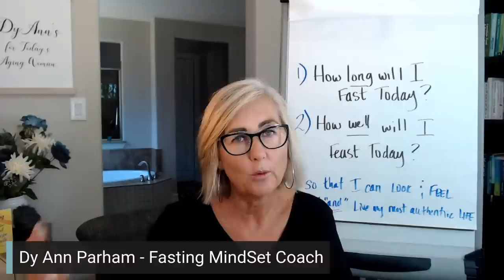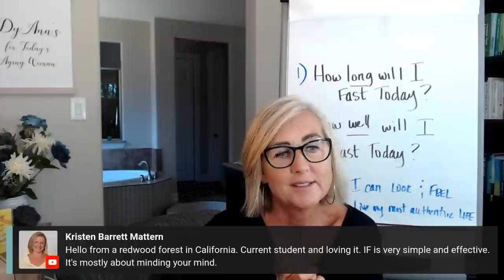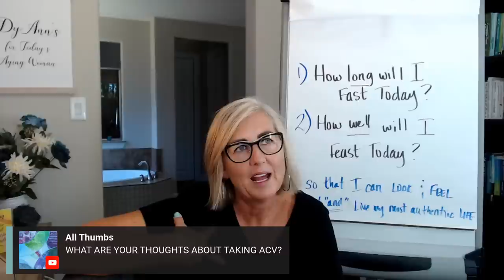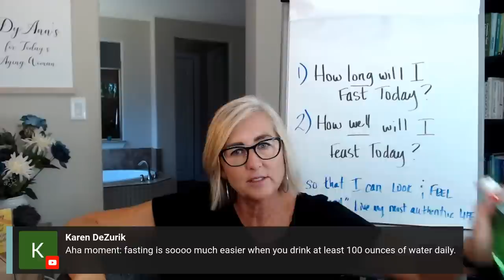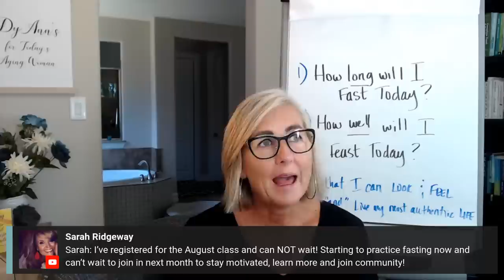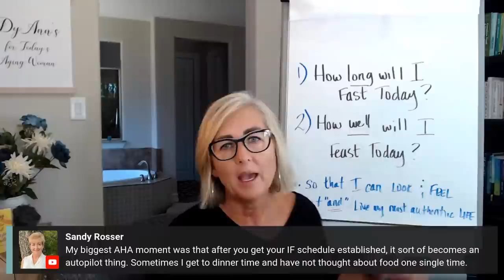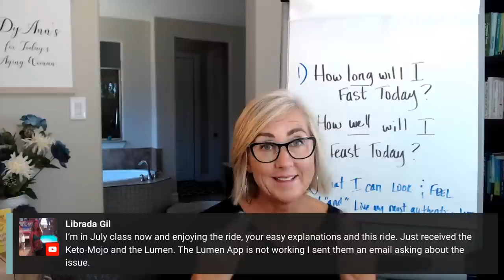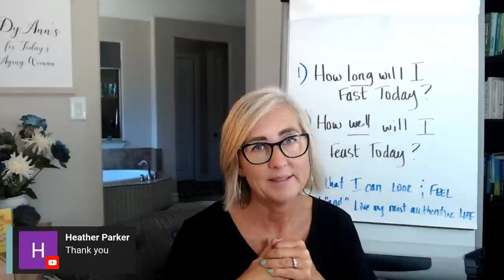2 Things That Will Help You Lose Weight With Intermittent Fasting | for Today's Aging Woman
2 Things That Will Help You Lose Weight With Intermittent Fasting | for Today's Aging Woman

Our next Intermittent Fasting for Today’s Aging Woman Course is now open for registration. You can find out more below:

Try this instead:
Lumen Metabolic Tracking Device:

All Natural Vegan Skincare:
This is also the moisturizing sunscreen I use when I am exercising outside. discount
Things I use and love:
 • 123 FRÉ Set
 • Protect Me 30 SPF
 • Protect Set

Coaching Uploads and LIVE Coaching Conversations:Monday & Thursday at NOON CST

516 E. Byron Nelson Blvd. #1922

Dy Ann is a Certified Exercise Nutrition Coach, PN1, certified Running Coach, Certified Metabolic Flexibility Coach for Lumen, and a MindSet Coach for Today’s Aging Woman

Big hugs,
Dy 💕